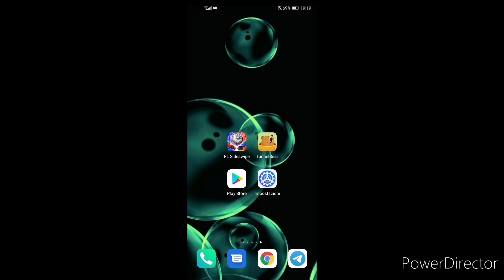HOW TO DOWNLOAD *ROCKET LEAGUE SIDESWIPE* EARLY!! RL Sideswipe OUT NOW!